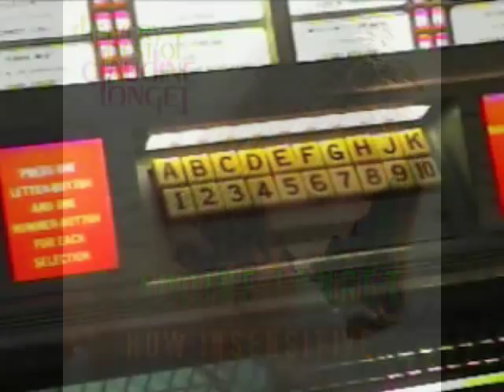Claudine Longet - ♫ How Insensitive ♫ (Antonio Carlos Jobim)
Claudine Longet, How Insensitive.